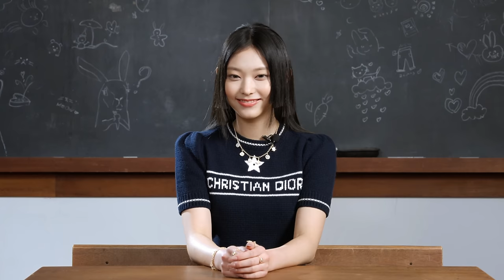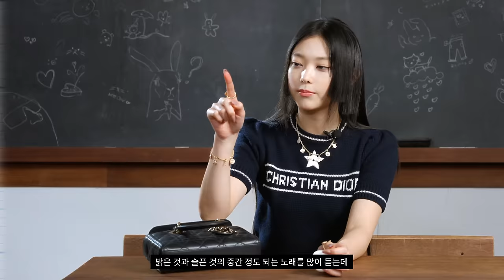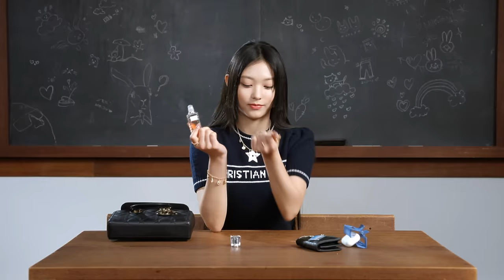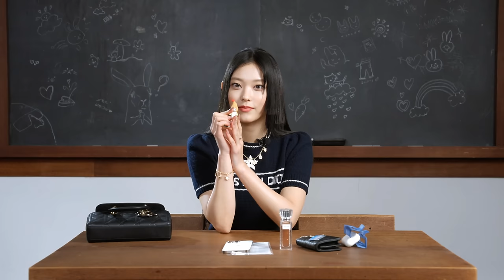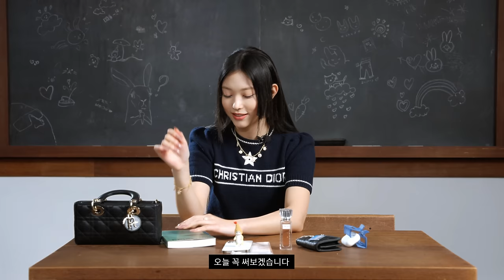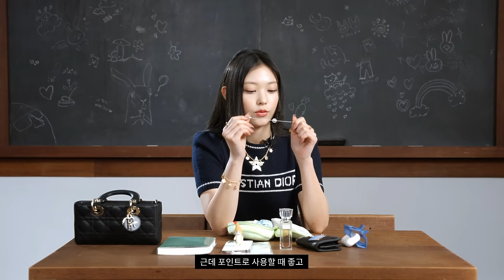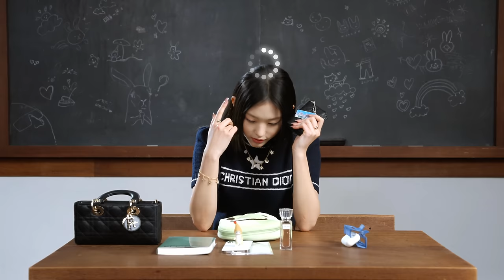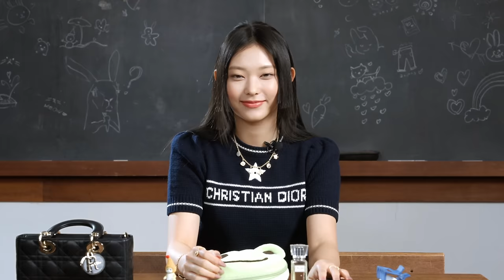[ENG] 해린의 가방에서 등장한 애착 개구리?💚 | MY VOGUE (카드 지갑, 다이어리, 피규어, 파우치)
마이보그를 찾은 뉴진스 해린! 💚초록 초록한 컬러 아이템부터 가방 속에 넣고 다니면 마음에 안정을 준다는 귀여운 소장품까지. 보기만 해도 흐뭇한 해린의 첫 인마이백을 만나보세요.

디지털 에디터 | 가남희
영상 | 홍지은
촬영 | 전세훈
디자인 | 허단비